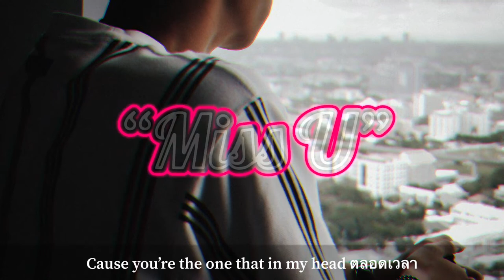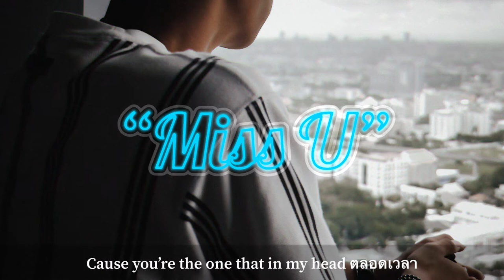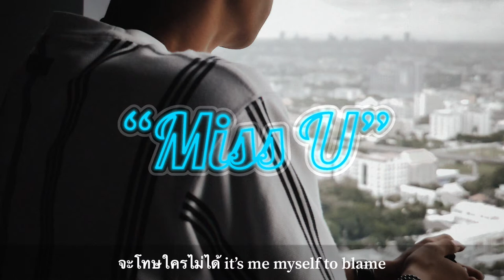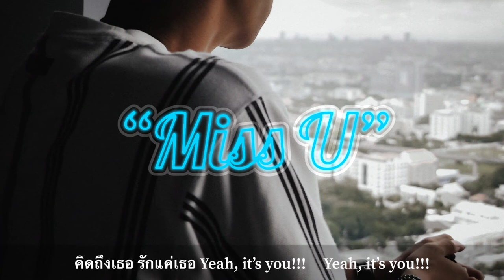KingEzy - “Miss U” (Audio)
ขอฝากเพลงแรกของผมด้วยนะครับ เป็นเพลงที่ผมแต่งเนื้อเพลงเองกับมือ แต่งตามอารมณ์และบรรยากาศโดยรอบล้วนๆ

และขอขอบคุณ[Prod. Viroft Beatz]สำหรับบีทเพราะๆที่ผมได้นำมาใช้ใส่เนื้อร้องของผมด้วยนะครับ

ขอบคุณทุกๆคนที่แวะเข้ามารับฟังกันด้วยนะครับ สามารถเข้ามาคคอมเมนท์ติชมกันด้านล่างได้เลย ผมจะพยายามเข้ามาตอบทุกคอมเมนท์นะครับ